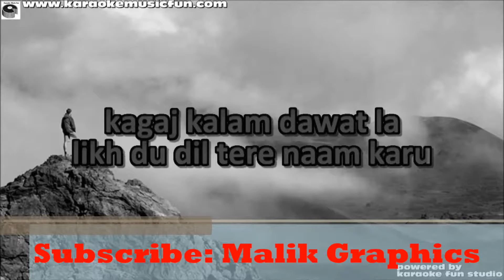Old man Dance VS Girl Dance